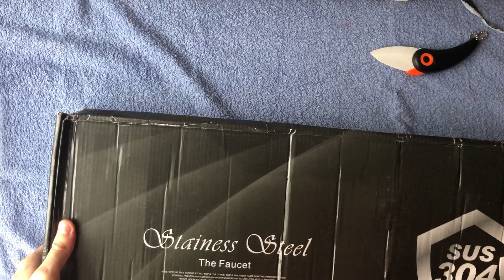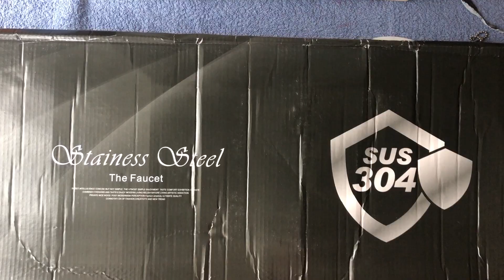Сенсорный Смеситель для Кухни с Алиэкспресс. Распаковка и Тест - Кран с Сенсором Нового Поколения!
В этом видео я распакую Умный смеситель для кухни и протестирую его. Вы спросите: "почему умный, ведь это просто сенсор?". Ответ на этот вопрос я узнал после монтажа. Если вы забудете отключить кран или случится форс-мажор, то кран через 3 минуты сам закрывает клапан подачи воды. Таким образом экономите воду и не затопите соседей. Сенсорный блок работает от 4х батареек AA (не идут в комплекте). Если вы задумались о замене крана на кухне, то этот вариант вас приятно удивит, просто посмотрите это видео и сами сделайте вывод. Тайм Код 5:25 тестируем кран.

АлиЭкспресс - лучший вариант экономии денег, если заказывать качественные продукты у проверенных продавцов.